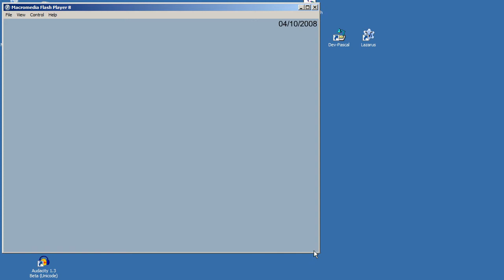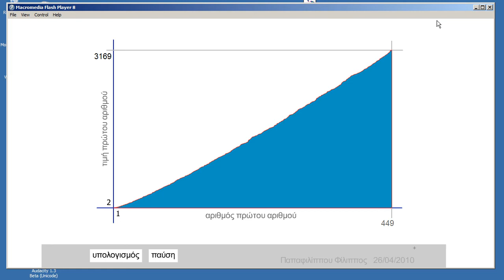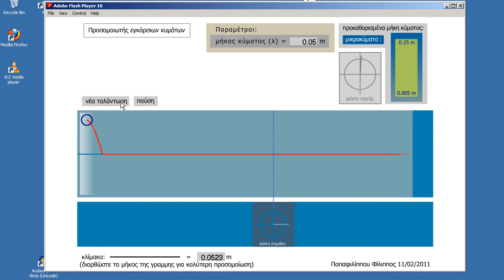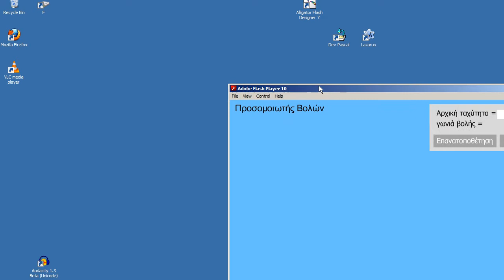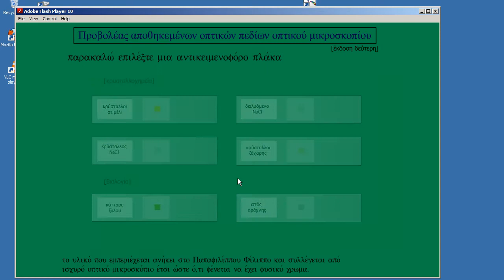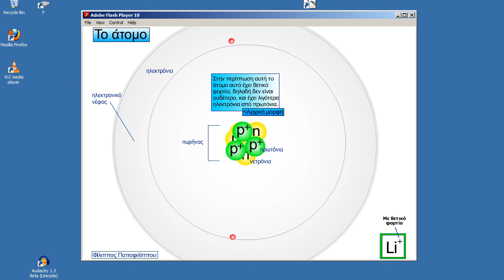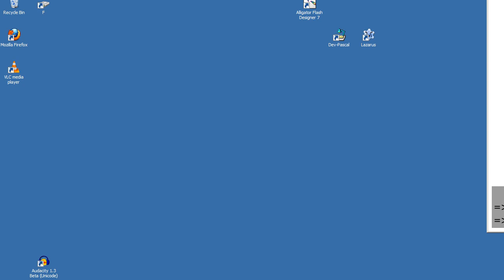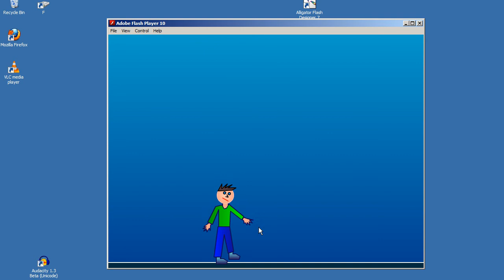My programs demonstration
I made this video to present  my best programs that I've created from high school (13) to now (18) .
Annotations will accompany the video.

Philippos Papaphilippou